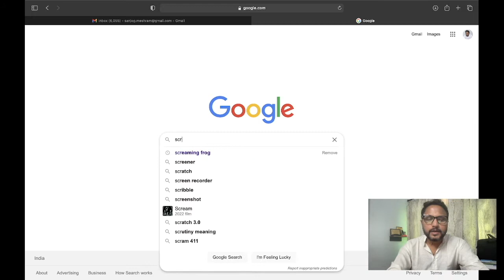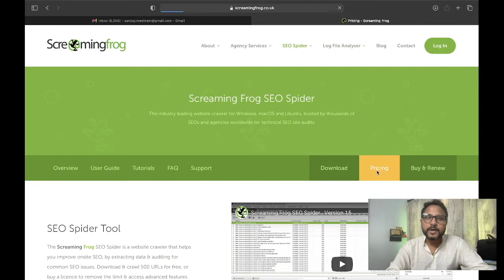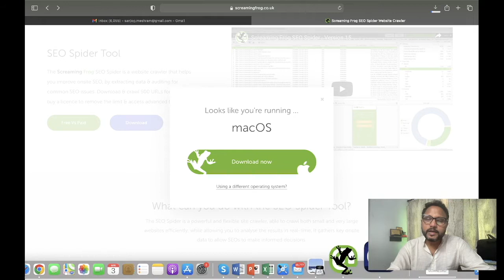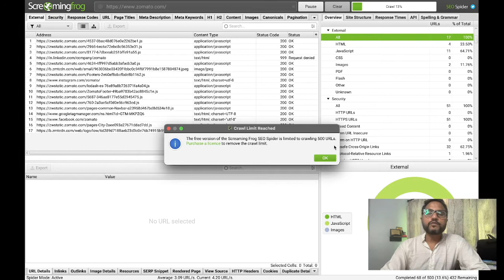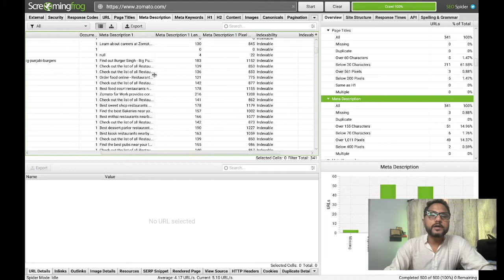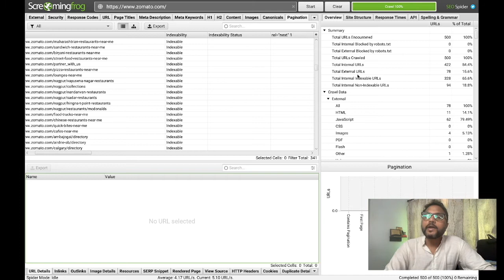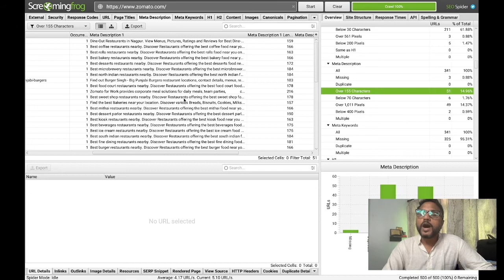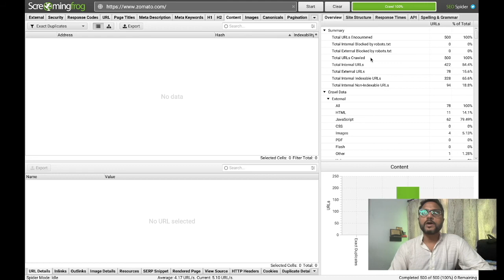How to use Screaming Frog for SEO Audit | Location based SEO Audit with Screaming Frog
This Video is about SEO Audit with the help of Screaming Frog. You can learn location-based SEO Audit with Screaming Frog. This tool is a combination of On-Page SEO, Off-Page SEO and Technical SEO. Learn SEO Audit in simple easy steps.

In the channel, you will find a new video every Monday and Friday through which you will easily find information about Digital Marketing, Search Engine Optimization, Social Media Marketing, and Email Marketing.  You can easily learn a lot and can do a lot of work for your business growth by watching my videos.